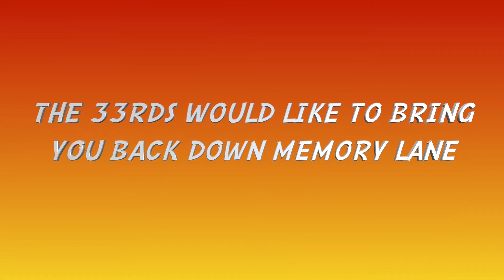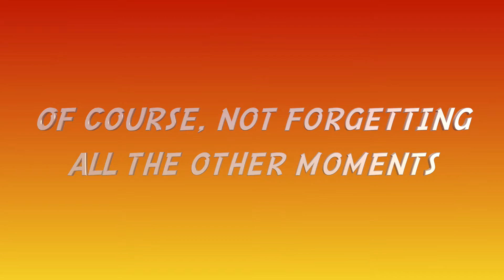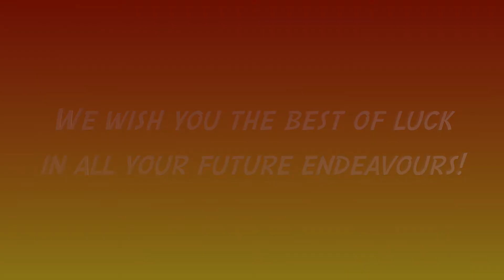32nds Students' Council Video (HD)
A special photo montage dedicate to our awesome seniors!